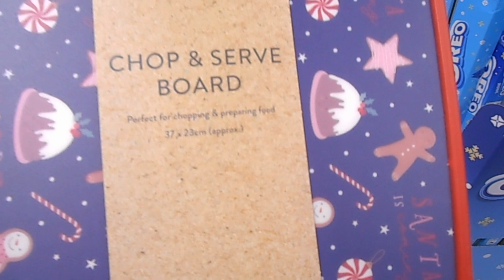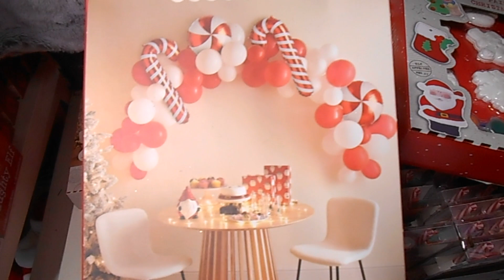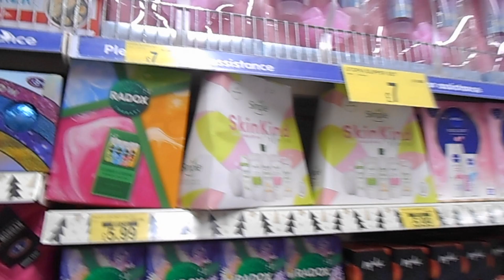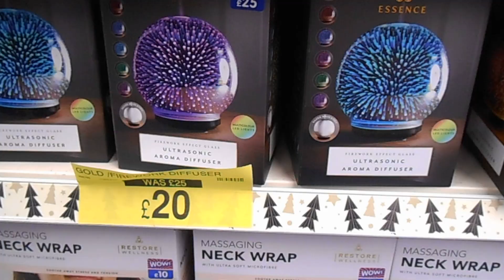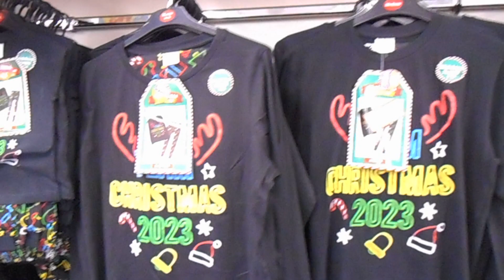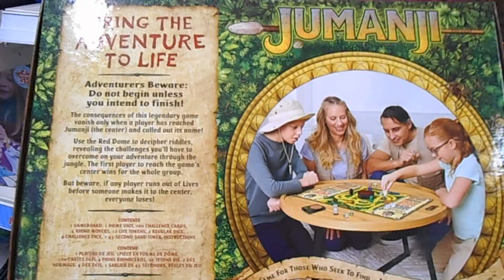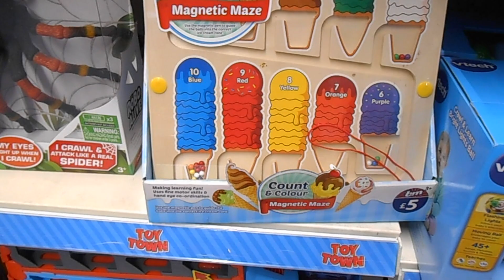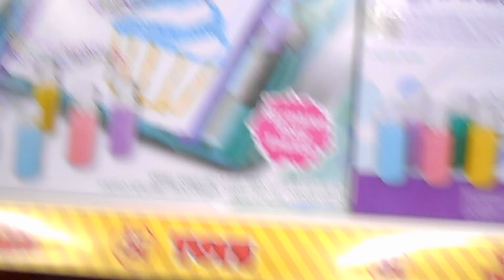📢CHRISTMAS SALE IN B&M 🎄 Shop With Me 😍 B&M Shopping Vlog ✨️ December 2023